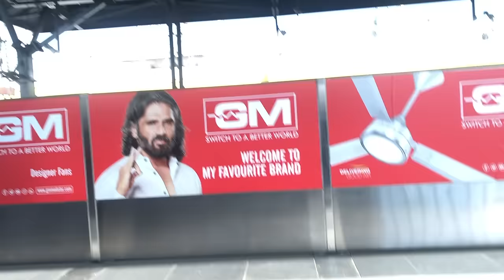Our Wedding Anniversary Celebration Vlog & Arrangement | Dinner Party Menu & Table Decoration